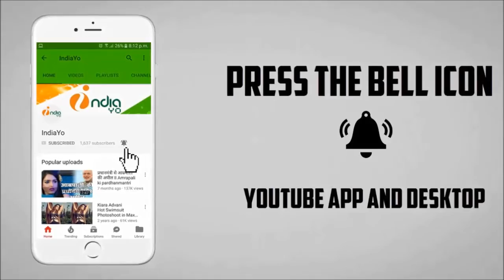खेसारी लाल और काजल राघवानी कार्यक्रम छोड़ भाग निकले - Khesari & Kajal Quit Show